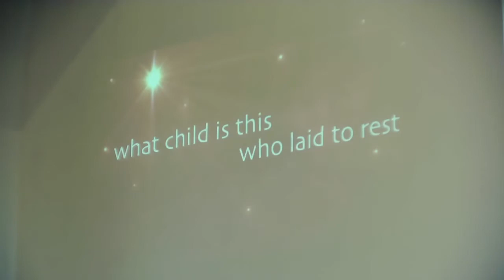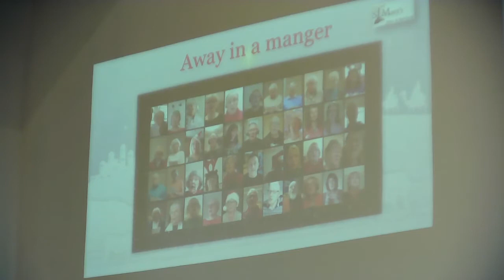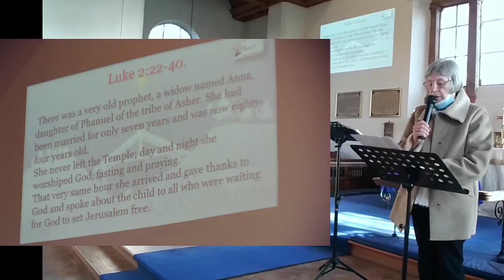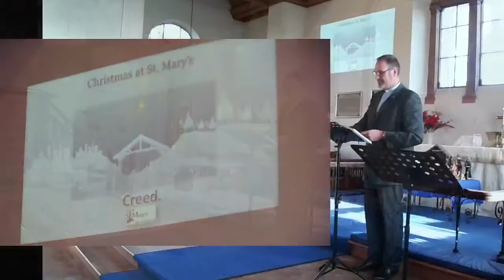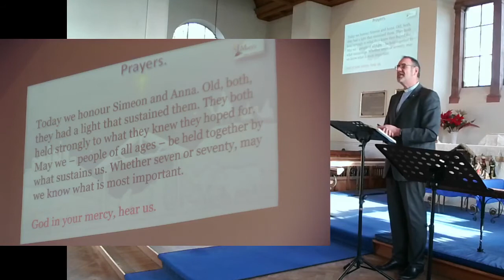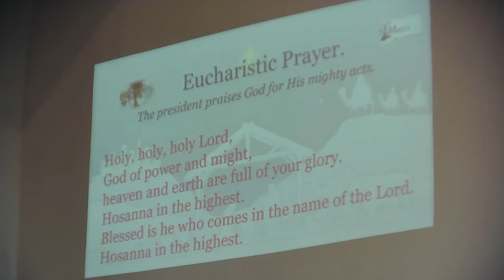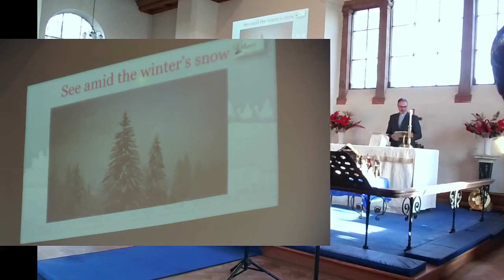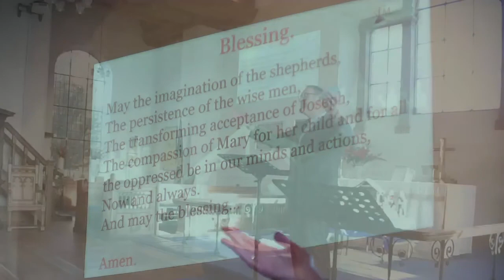Sunday Service 27th December 2120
First Sunday of Christmas Communion Service